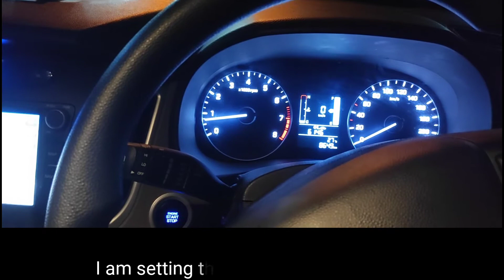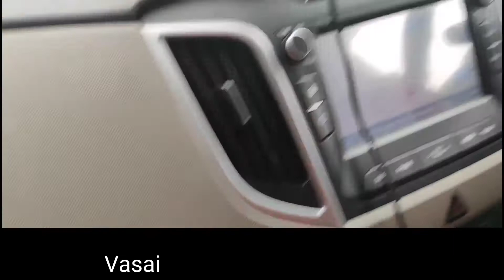Monsoontrip. Vasai to Goa